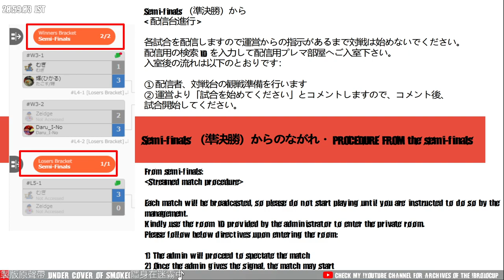🤘Brojo cup tournament #49🤘Full Tournament🔥Live from Japan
VOD of the weekly Japanese online tournament that I host, the Brojo cup, which is held every Monday starting 9:00pm JST.

Rule details:
・ Double elimination
・ All games will be played in a 2 round, FT3
・ Platform used: Steam
・ Character changes available for the losing side only
・ Region allowed: Asia

Mainly streams fighting games (GGS/I-no VIP, SFV/Cammy GM, GBVS/Yuel SSS, DBFZ/Beerus GoD) depending on my mood and availabilities.

I-no artwork artist
・Art by akakitsu (received approval)：